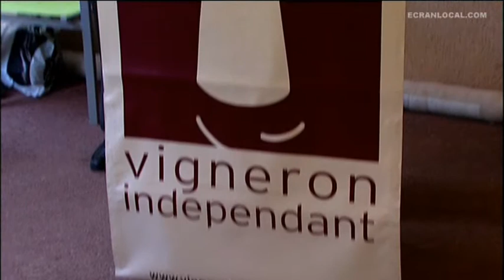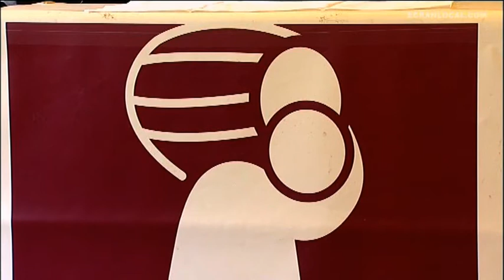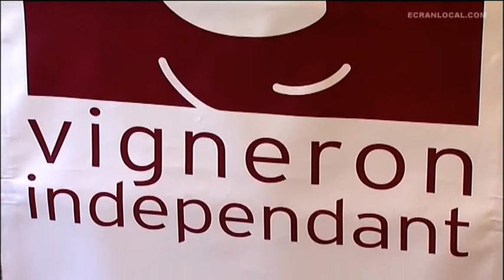VITICULTURE : Jean-Marie Fabre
Jean-Marie FABRE reçoit les insignes de Chevalier du mérite Agricole.